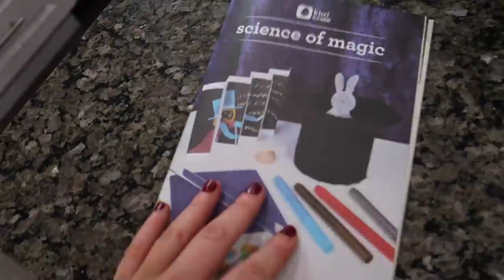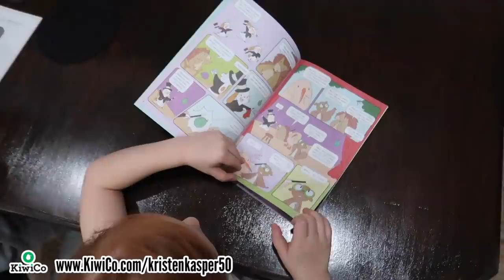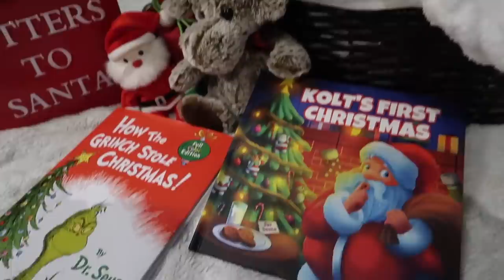GET IT ALL DONE // new couches + painting + cleaning, etc.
New couches (bought from a local furniture store that carries Stanton furniture)

MAIN LIVING AREA PAINT COLOR: Repose Gray (Sherwin Williams)
BOYS BEDROOM PAINT COLOR: Repose Gray (Sherwin Williams)
BERKLEY'S BEDROOM PAIN COLOR: Cupcake Pink (Behr)
MASTER BEDROOM PAINT: Cracked Pepper (Behr) and Repose Gray (Sherwin Williams)

Write Us!